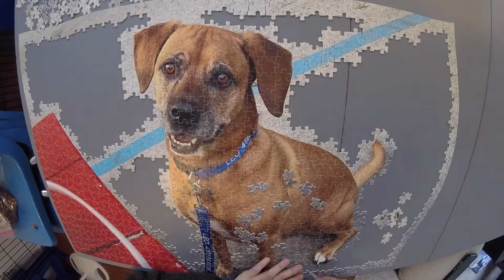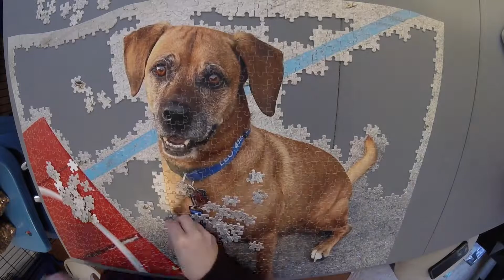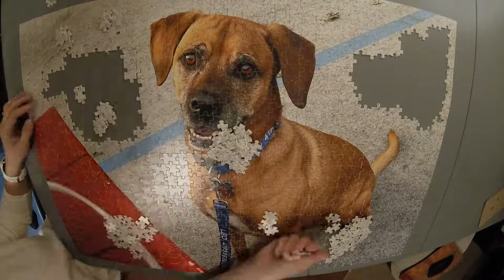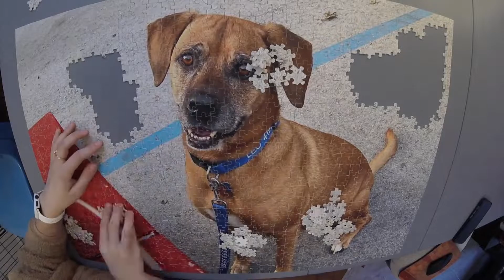Shutterfly custom puzzle timelapse, TOTAL 12 HOURS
Shutterfly custom Puzzle
The hardest puzzle I have ever done.

1014 pieces